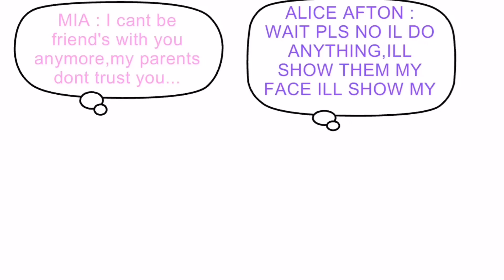⛓Im Laughing Im Crying It Feels Like Im Dying⛓||MEME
Hoped you enjoyed the video! ૮ ˶ᵔ ᵕ ᵔ˶ ა
You hungry?
heres Chocolate!₍ᐢ.  ̫.ᐢ₎
( づ🍫⊂ )

Scroll down to see my BIG SECRET!! :0
it has an end so dont worry :D

LOL